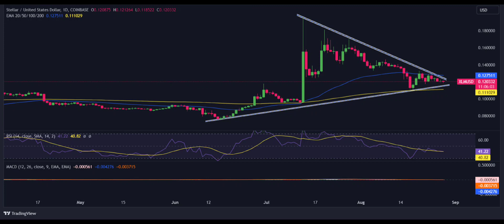STELLAR(XLM) Price Prediction 2023 / STELLAR(XLM) News Today / STELLAR(XLM) Technical Analysis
Hello everyone. in this video, we shared STELLAR(XLM) coin analysis and STELLAR(XLM) price prediction with you.